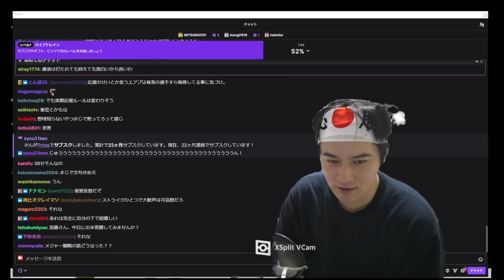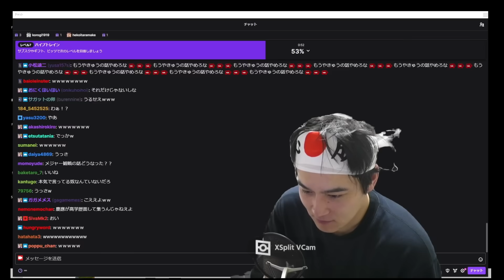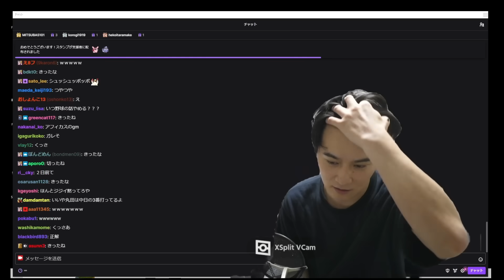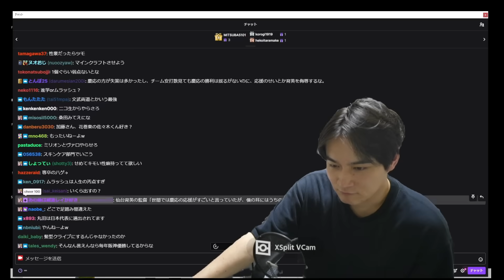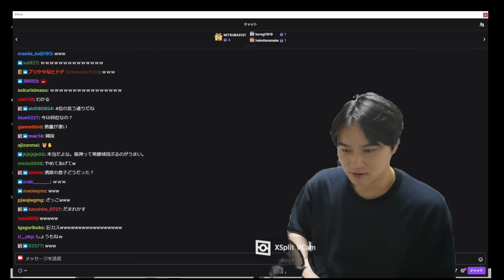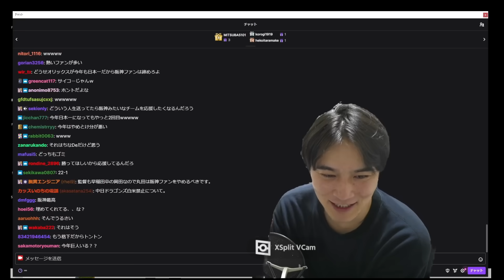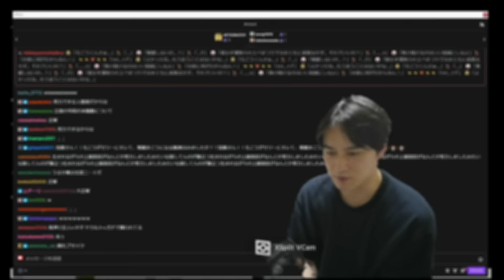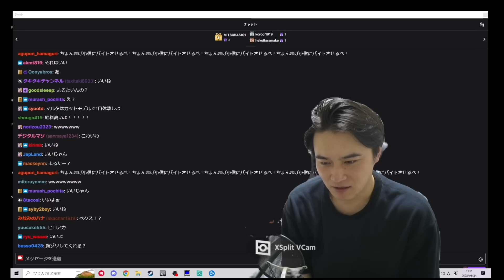甲子園の慶応高校の応援に文句を言う外野について話す加藤純一【2023/08/24】